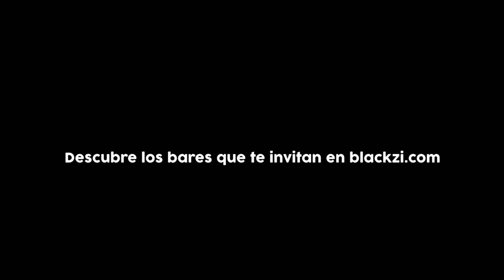La iniciativa caféparatodos invita a café a todo el mundo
Hace 40 años que un exministro, Manuel Clavero, mencionó el célebre “Café para todos”.

Coincidiendo con este aniversario, el 23 de marzo la empresa cafetera Blackzi invita a café a todo el mundo para que disfrute de su sabor en cualquiera de los establecimientos hosteleros de España donde se sirve este café.

Democratizar la excelencia. Éste es el espíritu de esta marca premium para que todos, sin exclusiones, podamos disfrutar de lo mejor

El actor Quique San Francisco; el nadador David Meca; el propio Manuel Clavero, ex-ministro de Cultura; El Langui; Ketama o Vicente del Bosque protagonizan el vídeo de la acción Caféparatodos con la que la marca quiere llevar la excelencia a la bebida más consumida en los países desarrollados.

caféparatodos derriba los muros de la desigualdad para que todos tengan el acceso a lo mejor de la vida, entre ellas, un café excelente.